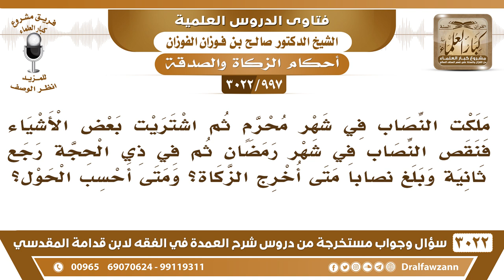[997 -3022] ملكت النصاب في شهر محرم ثم اشتريت بعض الأشياء فنقص ثم كمل في ذي الحجة، فمتى يحسب الحول؟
-"[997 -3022] السؤال: ملكت النصاب في شهر محرم ثم اشتريت بعض الأشياء فنقص النصاب في شهر رمضان ثم في ذي الحجة رجع ثانية وبلغ نصاباً متى أخرج الزكاة؟ ومتى أحسب الحول؟
الجَوَابُ: تحسب الحول من بلوغ النصاب، إذا تم عليه سنة بعد بلوغ النصاب ولم ينقص زكية، نعم.
للاشتراك في قناة الشيخ صالح الفوزان

للاستفسار والإقتراحات والدعم
رئيس الفريق
لمشروع كبار العلماء